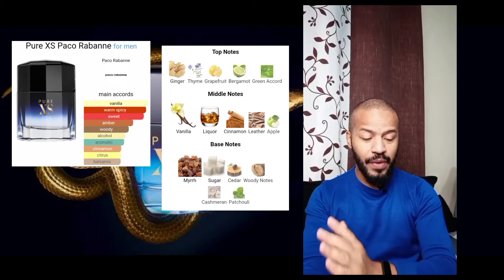Pure Xs ainda é relevante ? / Black Perfecto La Petit Robe Noir de Guerlain ( 21/10/2021)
Live que aconteceu ontem no Instagram.
E que estamos postando hoje aqui com algumas pequenas edições.

Abração Perfumado
Equipe Sogno Parfums e Sogno Studios